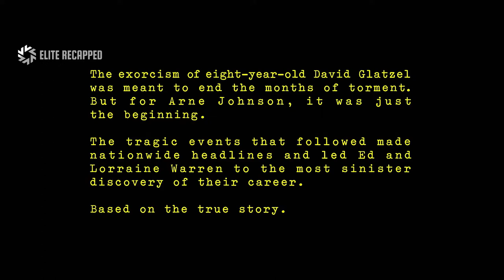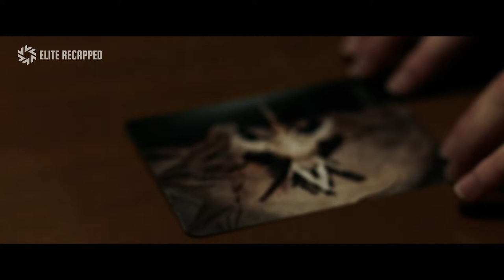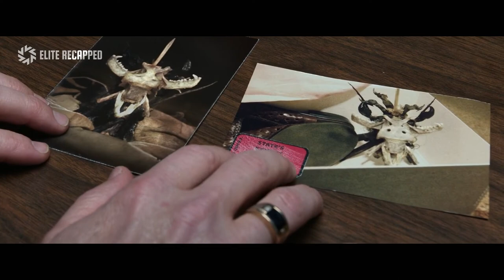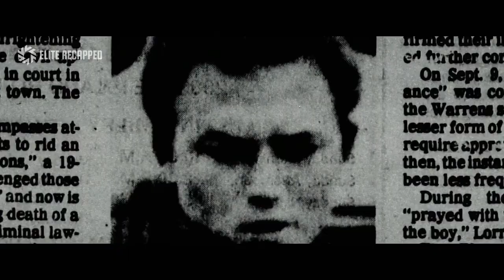Satanists a Family Suffering Due To Demonic Possession | Movie Recap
Investigators of a murder due to demonic possession satanists ceremonies and victim control that shocked even experienced real-life paranormal investigators. to mark the first time in U.S. history that a murder suspect would claim demonic possession as a defense.

☗ About Elite Recapped :
Elite Recapped!! Movies Summary . Stories Recap.
Elite Recapped created videos of a brief summarization of a larger movie that gives you a comprehensive understanding. Elite Recapped will gather the film they’ve watched and condense the central ideas into a brief overview. providing enough detail so that the viewer understands the subject of the Movie or Story.